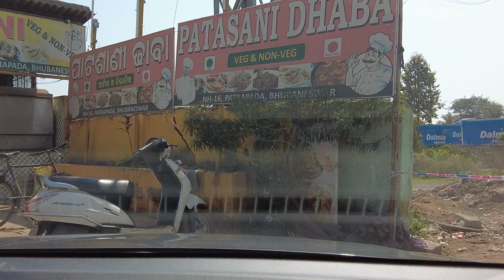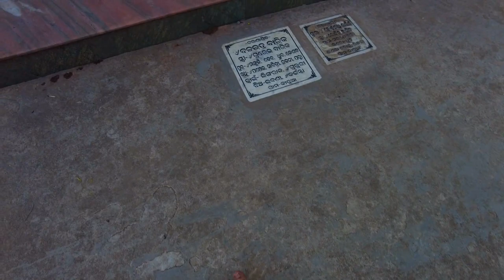Vlog # 10 - An auspicious day l way to village